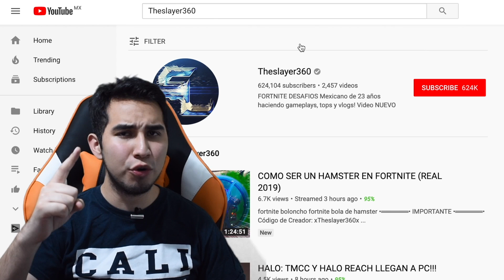Como COMPLETAR TODOS los DESAFIOS de la SEMANA 3 FORTNITE TEMPORADA 9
como completar los desafios de fortnite semana 3
fortnite semana 3 desafios temporada 9

• • LIVESTREAMS • •
LOS HAGO EN YOUTUBE Y TAMBIÉN EN TWITCH.TV

Que onda amigos, hoy les traigo este video especial mostrando como completar todos los desafios de la semana 3 en Fortnite Battle Royale.